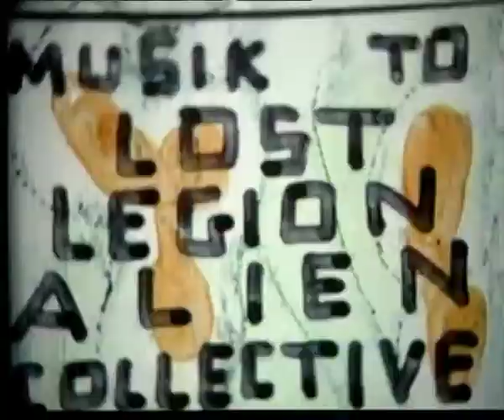the comunist ant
video by Saul aka Basmati - 1994